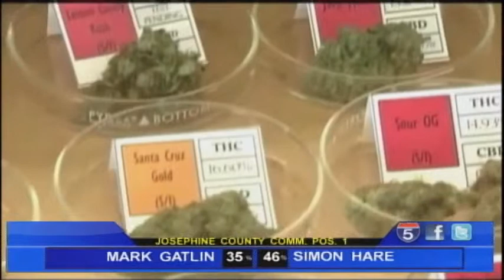- Nov 5th, 2014